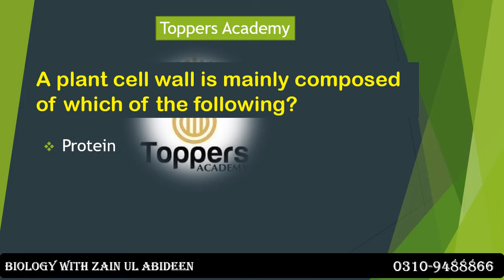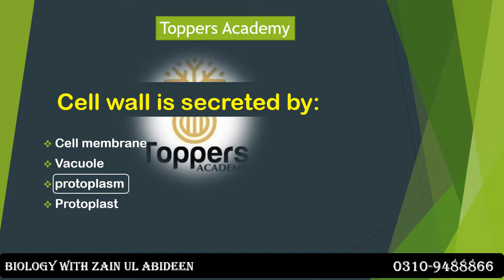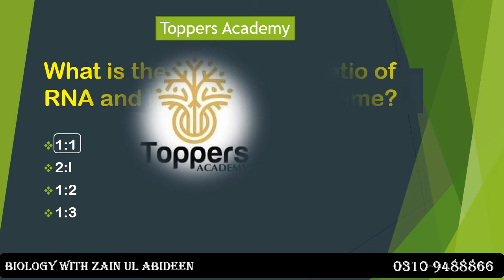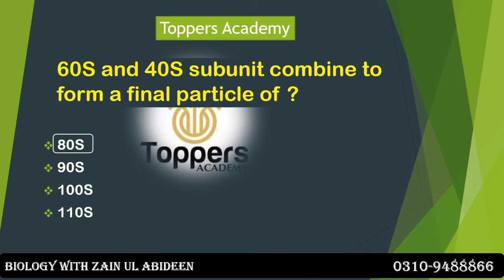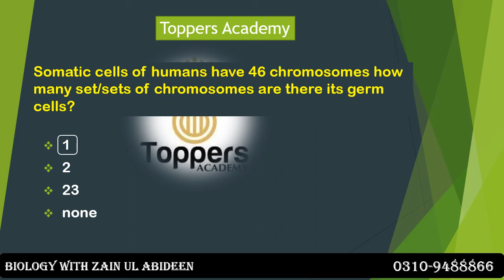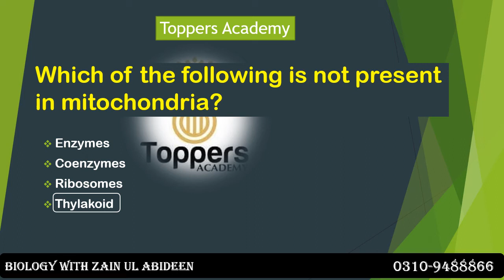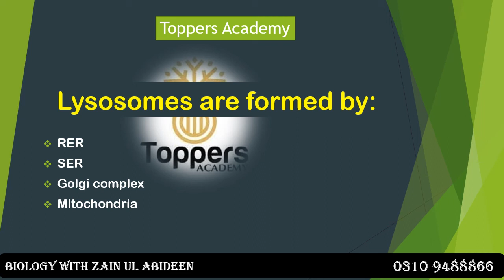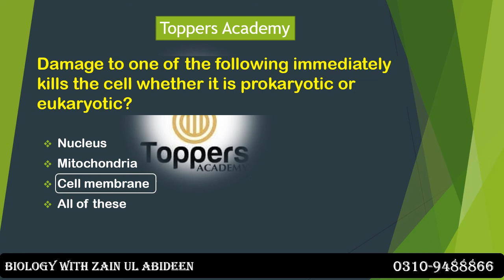40 MCQs | Cell Structure & Functions | NMDCAT/ETEA | sir Zain Ul Abideen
MCQs Discussion session for Entry Test 2022 from chapter cell structure and function 1st year biology